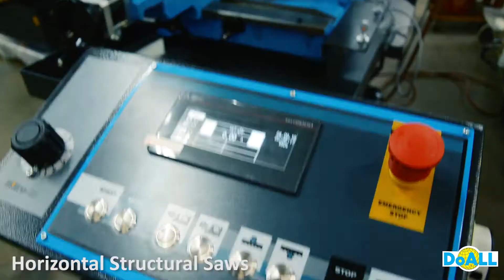DoALL AD 6 Horizontal Structural Saws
View DoALL Horizontal Structural Saws.

DoALL - Solutions for ALL Your Sawing Needs! There's Nothing We Can't Cut!